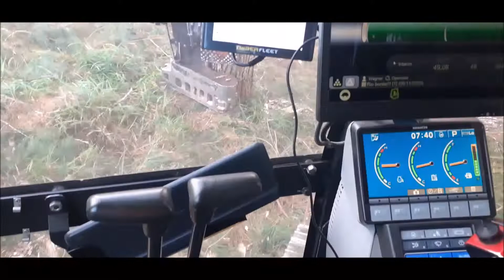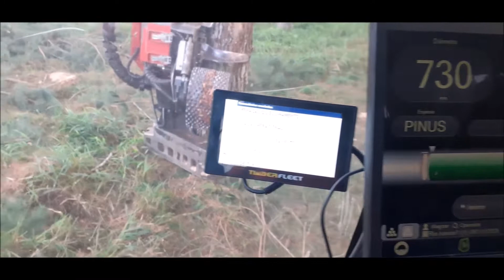como é a madeira de corte raso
timber`s world